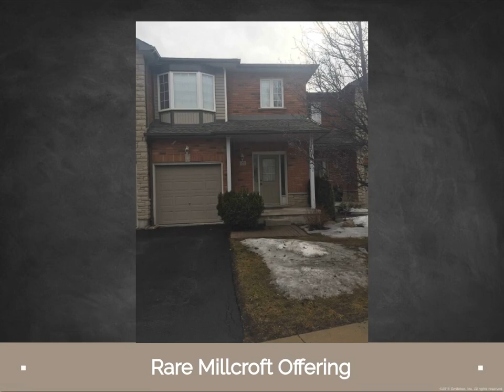23-2229 Walkers Line, Burlington, ON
Fantastic Opportunity to stop paying rent in Burlington. Move up to this MillCroft Townhome.